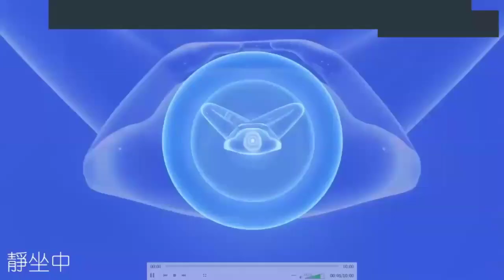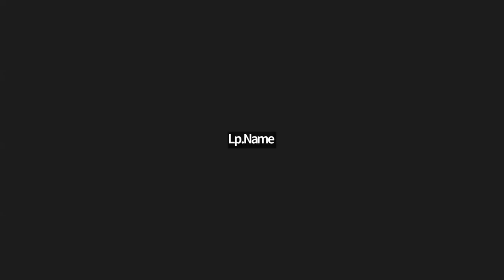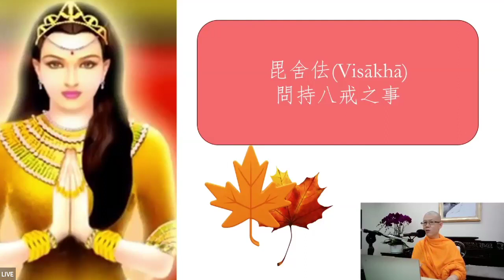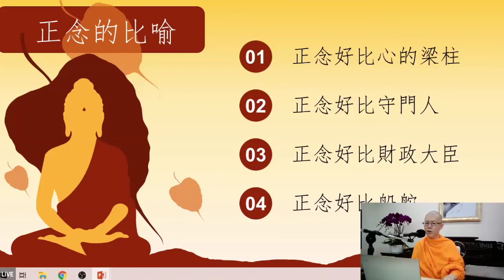2024.03.30 每日輕鬆靜坐